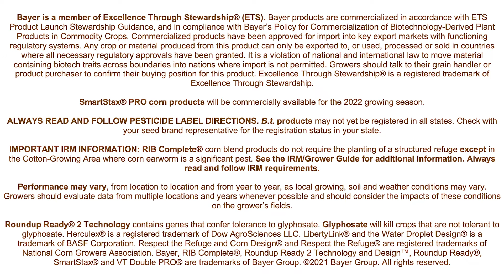SmartStax Pro Technology Comparison Aerial Observations 2021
Short video showcasing SmartStax Pro Technology from an aerial perspective in a field with heavy western corn rootworm pressure.